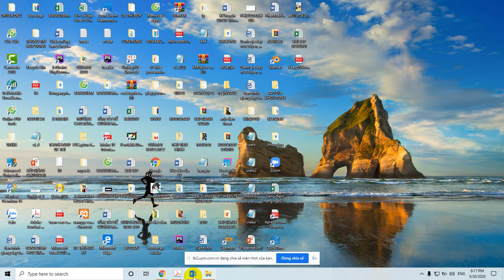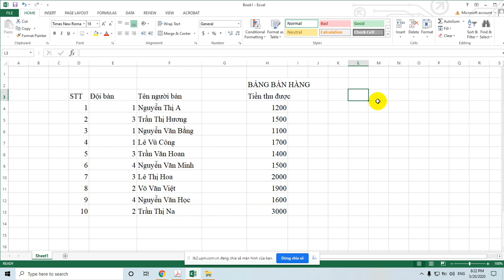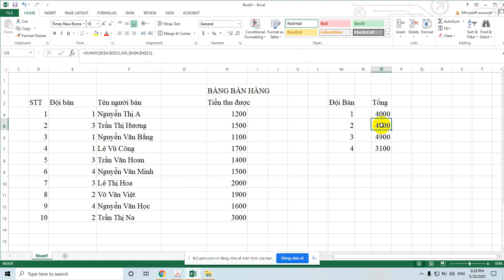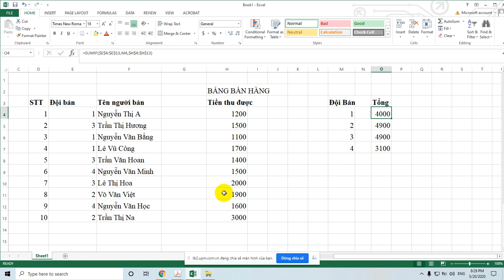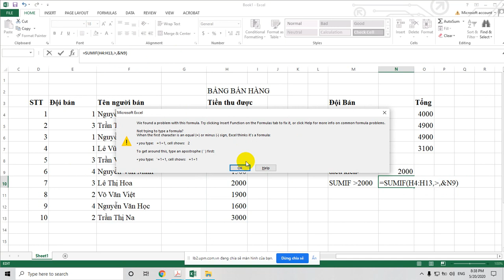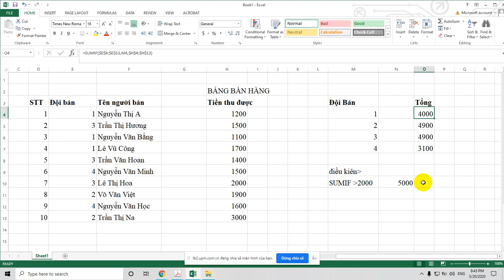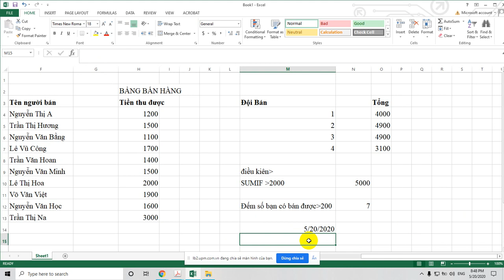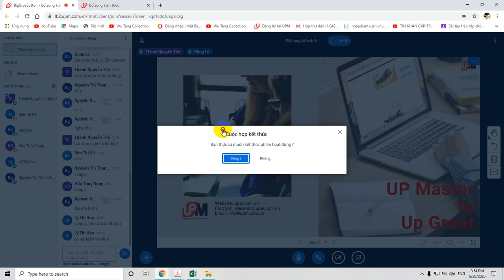EXCEL CAC HAM SUMIF COUNTIF